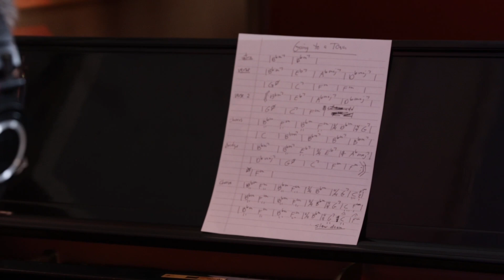Behind The Song - Rufus Wainwright - "Going To A Town" feat. Anohni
"Going To A Town" feat. Anohni OUT NOW from my new album 'Folkocracy'